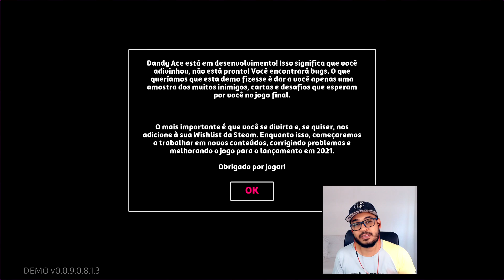ESTILO HADES! - DANDY ACE | RogueLike BRASILEIRO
Assine o canal! Você me ajuda e fica mais próximo!